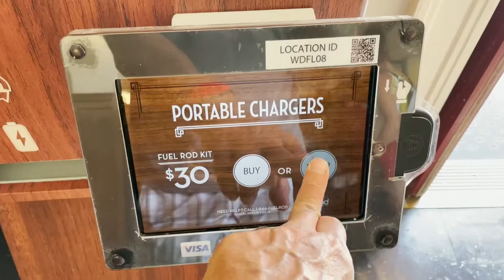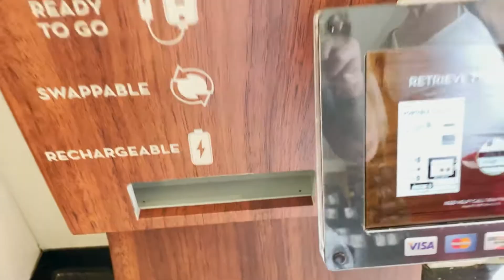You gotta see this! Mickey and Minnie's Runaway Railway.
Burst into Mickey and Minnie’s World.
The darling duo are taking a leisurely drive to a picnic in their sporty roadster—with Engineer Goofy’s train following merrily along. Plot twist—you get to go, too! Climb aboard a runaway railway and embark on a whirlwind ride through a world where the rules of physics don’t apply. Prepare for unexpected twists, slapstick gags and mind-boggling transformations at every turn, as Mickey and Minnie try to save the day.